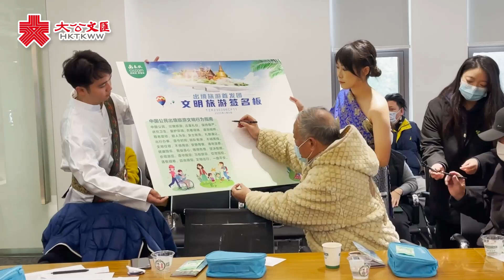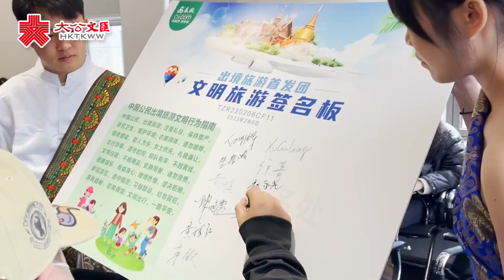內地出境跟團遊恢復 上海赴泰旅遊首發團6日出發